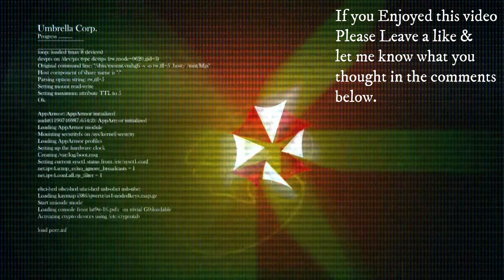TF2 Magnetic Mayhem: Decoy - Grutesque Getaway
Playing Magnetic Mayhem with my bro with Commentary as well, what?
This was another community event from the canteen crusher (pineapple servers).

Decoy - Grutesque Getaway